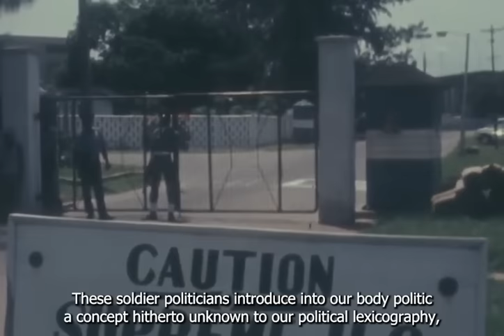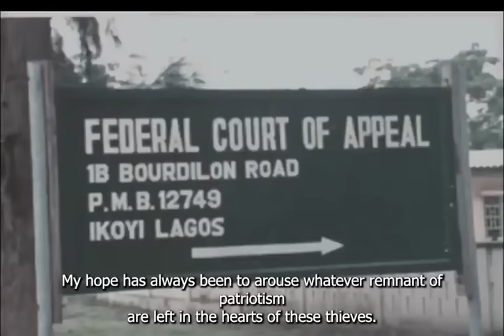How This Speech Landed Abiola In Trouble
The military annulled the June 12 election that would have made MKO Abiola the President of Nigeria. Abiola did everything possible to secure a reversal of the annulment to no avail. He flee abroad at some point and later returned to declare himself as the President and Commander in Chief of the Armed Forces of Nigeria and called on the military to handover power with immediate effect. Abacha, the then Military Head of State was angry beyond description and caused the immediate arrest and detention of Abiola. Abiola remained in custody for four years and later later died in the custody. This video contains the speech that landed Abiola in trouble with the military.

In this video, we'll tell the story of how MKO Abiola declared himself president of Nigeria. This declaration led to Abiola being in trouble with the government, and eventually led to his death.

This video is a tragic story, but it's also an important one. By sharing it, we're helping to to contextualize Abiola's life and help to understand the events that led to his death. If you're interested in Nigerian politics, then be sure to watch this video!